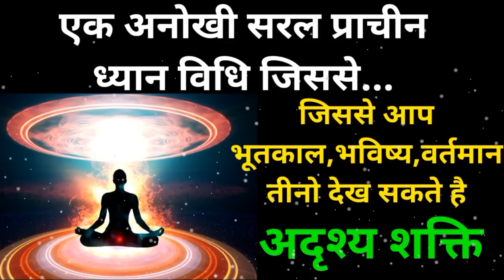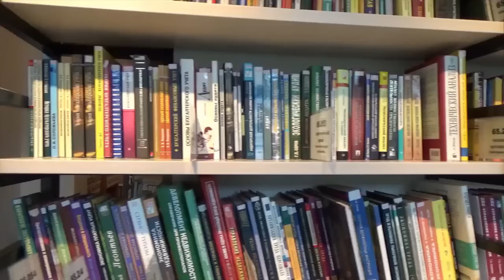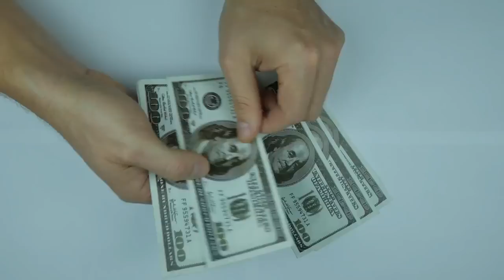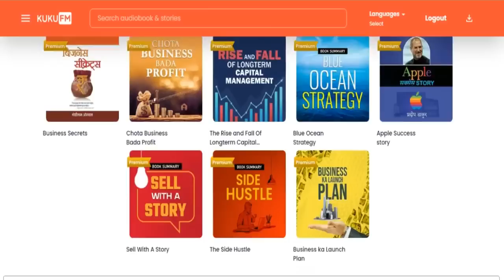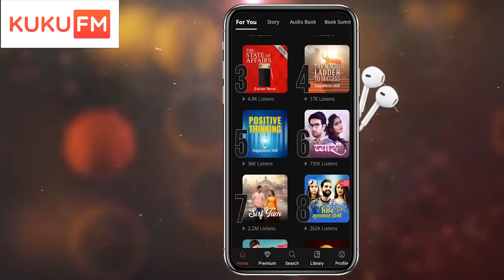एक अनोखी सरल प्राचीन ध्यान विधि जिससे भूत भविष्य और वर्तमान सब अपने आप दिखने. bhut bhavishya dekhne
एक अनोखी सरल प्राचीन ध्यान विधि जिससे भूत भविष्य और वर्तमान सब अपने आप दिखने लगेगा
bhut bhavishya dekhne ka mantra

एक अनोखी सरल प्राचीन ध्यान विधि जिससे भूत भविष्य और वर्तमान सब अपने आप दिखने लगेगा,भूत भविष्य वर्तमान जानने का मंत्र,ध्यान से भविष्य,ध्यान में पीला प्रकाश दिखाई देता है इसका क्या मतलब है.?,ध्यान में सफेद प्रकाश दिखाई देता है इसका क्या मतलब है.?,ध्यान में नीला प्रकाश दिखाई देता है इसका क्या मतलब है.?,तीसरा नेत्र खोलने की विधि,ध्यान में प्रकाश क्यों दिखाई देता है इसका मतलब क्या है.?,भविष्य,ध्यान में रंग दिखना,ध्यान में परमात्मा का पहला अनुभव,ध्यान के लाभ

एक अनोखी सरल प्राचीन ध्यान विधि जिससे आप भूतकाल,भविष्य,वर्तमान तीनो देख सकते है अदृश्य शक्ति
इस मंत्र को बोलते ही भूत भविष्य वर्तमान सब अपने आप दिखने लगेगा,भूत भविष्य वर्तमान,इस मंत्र को बोलते ही भूत भविष्य और वर्तमान सब अपने आप दिखने लगेगा,भूत भविष्य और वर्तमान के बारे में कैसे जाने !,बिस्तर पर लेट कर बस 3 बार यह नाम बोलो भूत भविष्य और वर्तमान सब अपने आप दिखने लगेगा,ओम मंत्र को बोलने से भूत भविष्य वर्तमान का ज्ञान हो,भविष्य और वर्तमान दिखने लग जाता है।,इस मंत्र के बोलने से भूत भविष्य और वर्तमान दिखने लग जाता है

10 द्वार में प्रवेश || शून्य का सफर || Dasam dwar me parvesh || शून्य समाधि में प्रवेश